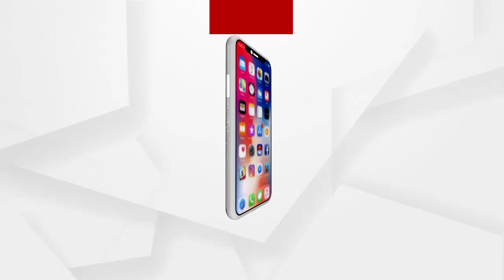ଡାକ୍ତର ଓ ସ୍ୱାସ୍ଥ୍ୟସେବା ସମସ୍ୟାକୁ ନେଇ ତାତିଲେ ଲୋକେ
ଡାକ୍ତର ଓ ସ୍ୱାସ୍ଥ୍ୟସେବା ସମସ୍ୟାକୁ ନେଇ ତାତିଲେ ଲୋକେ...ଶ୍ରୀଦାମଚନ୍ଦ୍ରପୁର ଗୋଷ୍ଠୀ ସ୍ୱାସ୍ଥ୍ୟକେନ୍ଦ୍ରରେ ପକାଇଲେ ତାଲା.